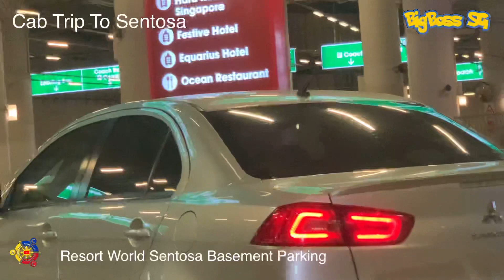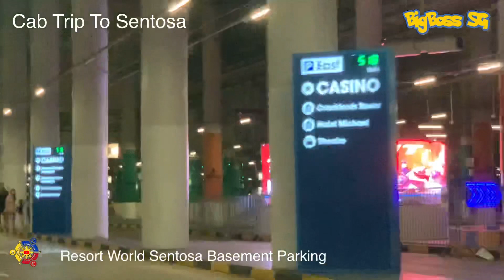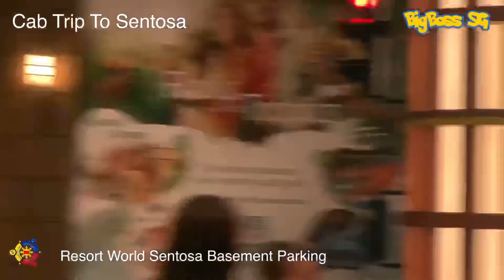CAB TRIP TO SENTOSA TO REVISIT UNIVERSAL STUDIO SINGAPORE | by BigBoss SG 빅 보스 sg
2.  "its fair use" No copyright is claimed and to the extent  that material may appear to be infringed , I assert that such alleged infringement is permissible under U.S. and Philippine copyright law. If you believe material have been used in an unauthorized manner, please contact the poster.
3. This Video is not associated with any company or products mentioned on the video.
4. No intention to infringe photos or audio used in this video.